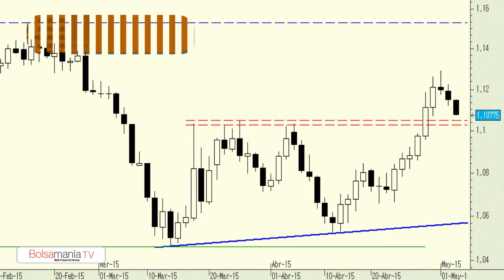Vídeo análisis técnico del Euro Dólar